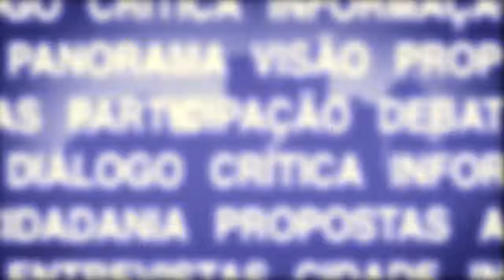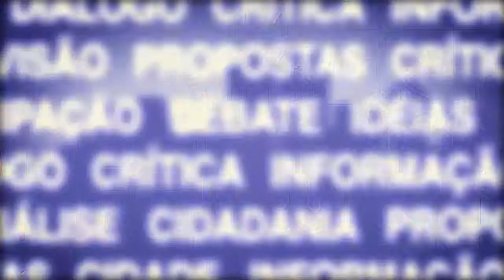Cidade em Foco - BRT (Transporte Rápido por Ônibus) - Bloco 3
O programa Cidade em Foco, da TV Câmara, debateu o novo sistema de transporte de São José dos Campos, o BRT -- ônibus especiais que trafegam por vias exclusivas.

O modelo surge como alternativa para atrair o motorista do carro já que a frota de veículos da cidade já soma cerca de 400 mil veículos, e ganha em média 20 mil novos veículos a cada ano. Definir um novo modelo de mobilidade é um desafio para a cidade.

Para falar sobre esse tema, a TV Câmara recebeu a diretora técnica do Ipplan (Instituto de Pesquisa, Administração e Planejamento), Soraya de Paula, o secretário de Governo, Wagner Balieiro, e o vereador Tonhão Dutra (PT).

O Cidade em Foco vai ao ar pelos canais 7 e 29 da operadora de TV a cabo, Net.
Também é possível acompanhar a programação da emissora pelo site da Câmara tablets e celulares.​